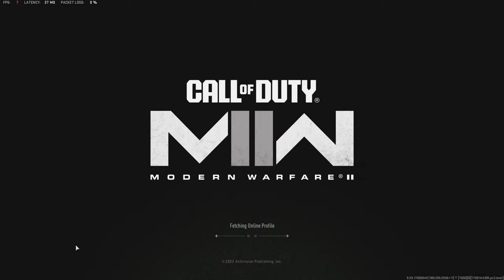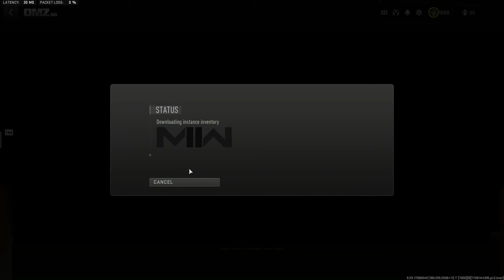Ultra one its time to lock in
Playing some dmz

Commands:
!1v1
!schedule
!knife
!customgunbuild                           COST:1,000
!bonk                                               COST:100
!knockknock                                  COST:100
!wompwomp                                 COST:100
!endstream                                    COST:100,000
!zara                                               COST:1 per 15 minutes